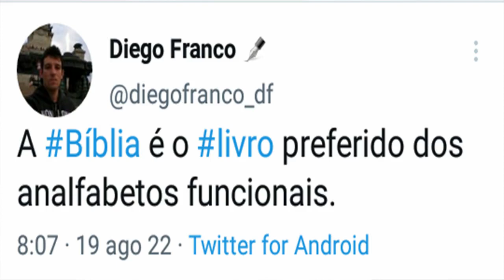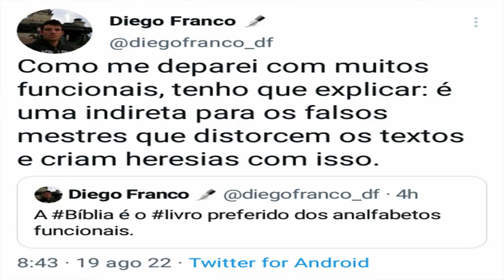Os textos Bíblicos foram alterados?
Este vídeo apresenta a maior prova de que os escribas nunca alteraram as Escrituras Bíblicas e que nenhuma religião necessitou alterar uma letra sequer das Escrituras.